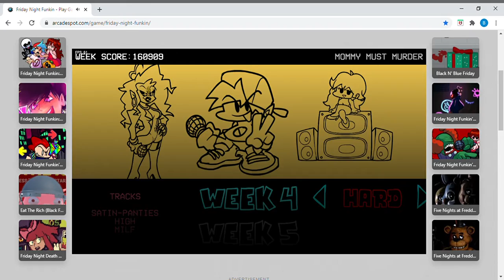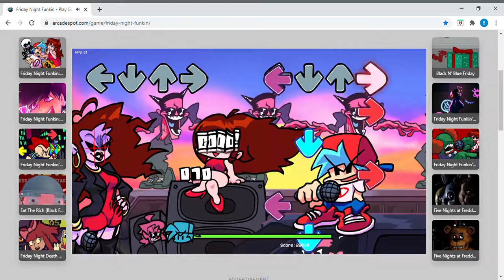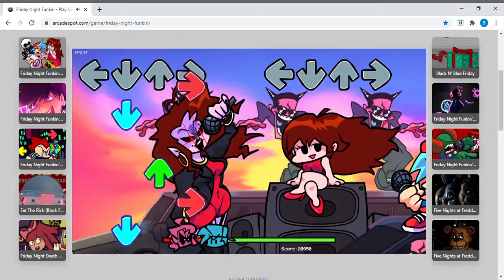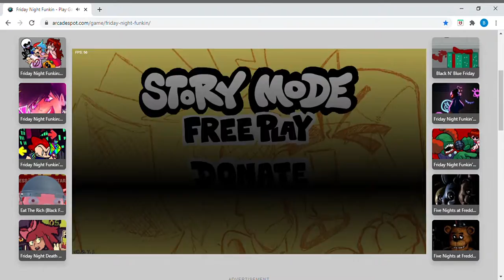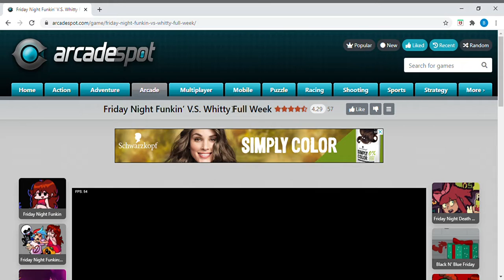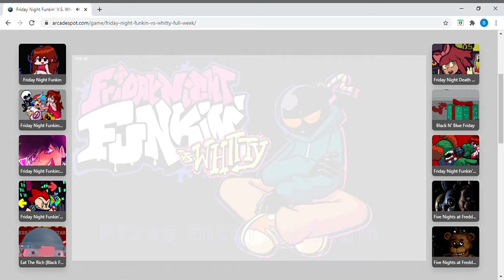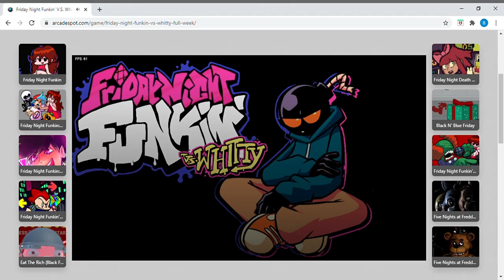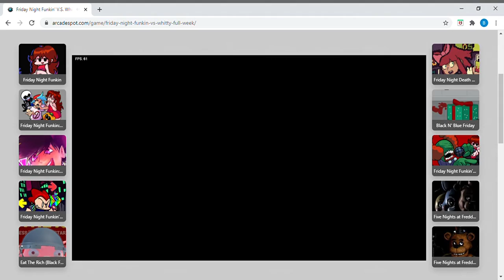Friday Night Funkin: Week 4 hard play. Will he be able to beat ballistic Whitty?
hello so I might take vacations some times now but don't worry I'm not gonna do that thing that happened 6 or 7 mouths ago you know me not posting lol
but anyways I wanted to try something new sooooo ya